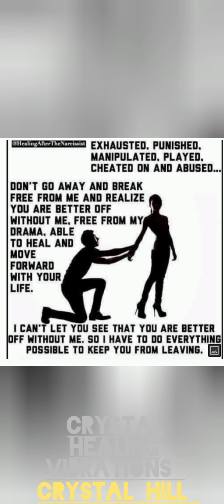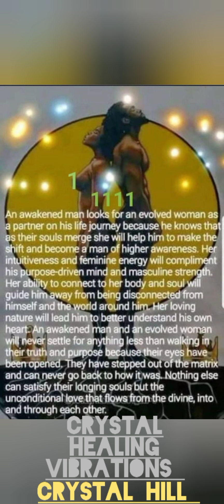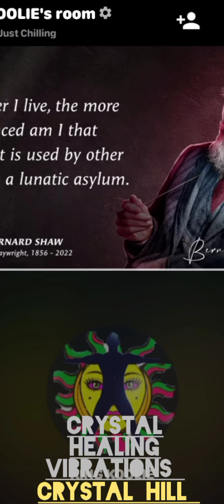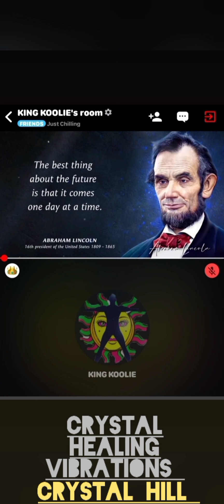MIND FULL OR MINDFUL PART 2 WITH CRYSTAL HILL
@CrystalHealingVibrations thank so much.